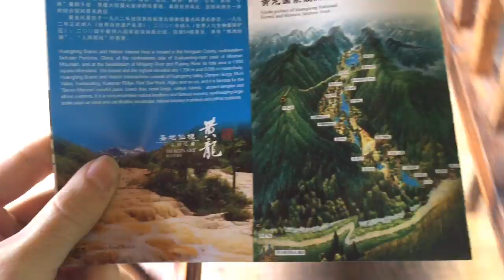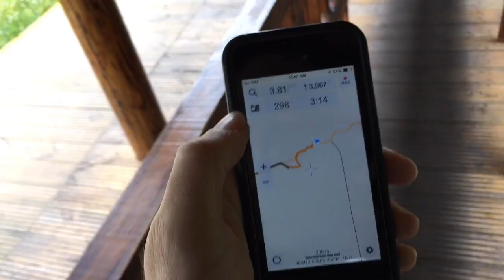Huanglong National Park - Sichuan - China (6)